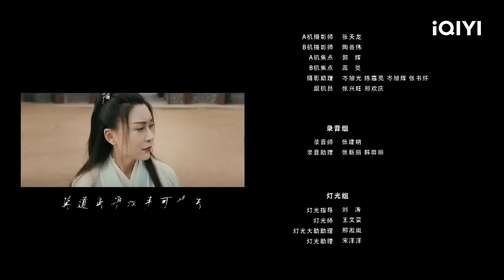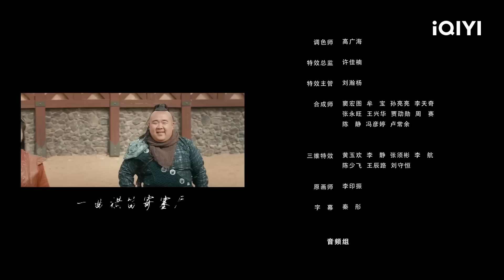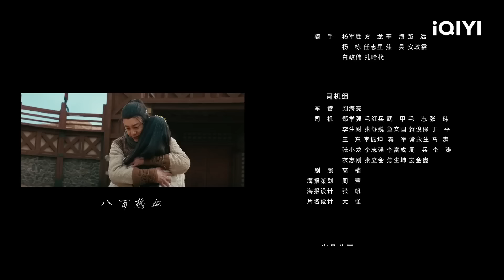【Multi Sub】《八百彪兵奔北坡》/ Impasse Rescue 八百神军救十万沙蛮军 宁愿牺牲不做俘虏造就英雄传说【武侠 动作 | 李泽宇 | iQIYI 功夫影院-欢迎订阅】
【内容简介】
为了救出被十万沙蛮军围困于北坡城的神州军魂李追风元帅，黄自在将军组织了八百刑徒和百姓前往北坡城展开营救，八百人队伍在经过千万险阻通过墓室密道进入北坡城，救出了坚守战斗的李追风等士兵，并且为了保护神州大地寸土不让，而甘愿留下来镇守北坡城，等待京都援军赶到，最终，八百人队伍在黄自在领导之下，通过攻心战、爆破战、守城战、巷战之后先后英勇就义，却也最终为援军争取了时间一举消灭沙蛮军队，守住了北坡城，八百人队伍也因此成了北坡城的英雄传说。